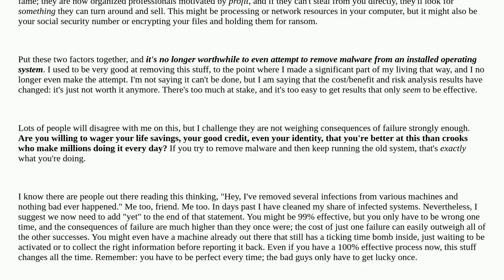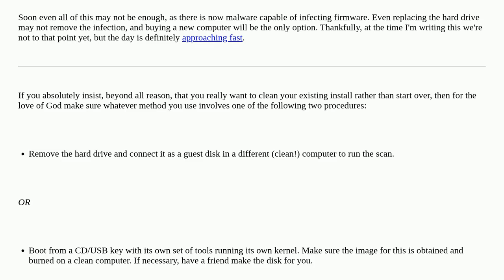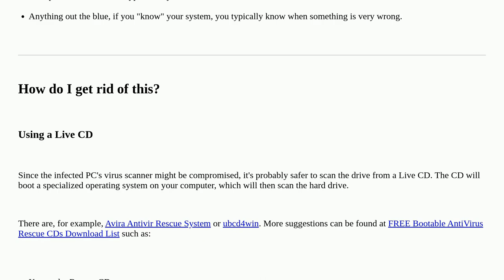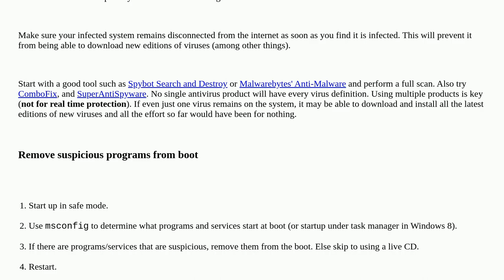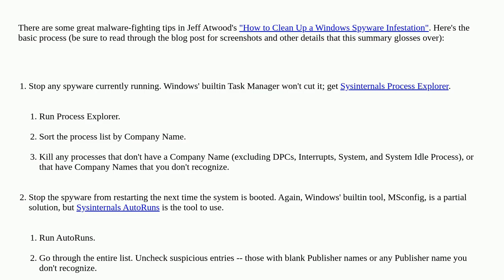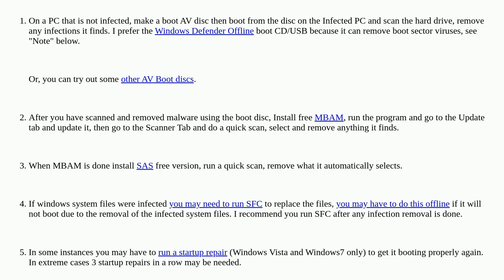How can I remove malicious spyware, malware, adware, viruses, trojans or rootkits from my PC?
A special thanks goes out to the awesome community

  virus windows anti-virus malware community-faq